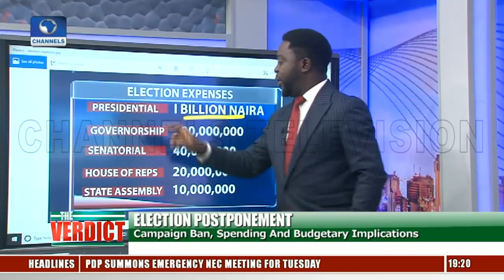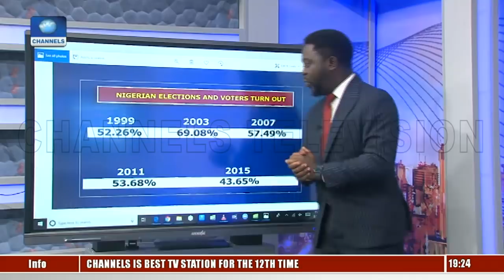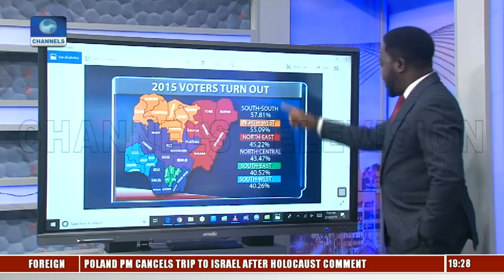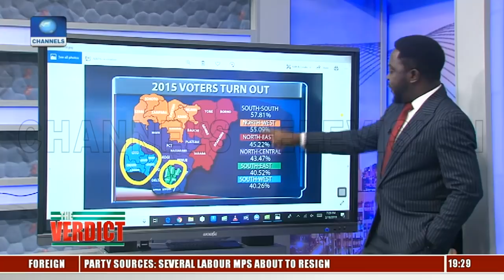Cost Of The Election Postponement Pt.2 |The Verdict